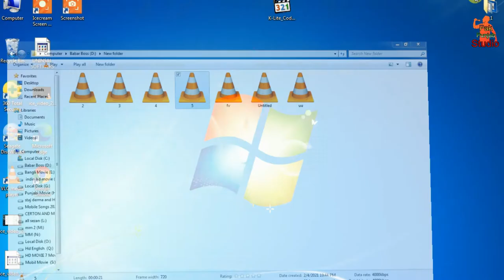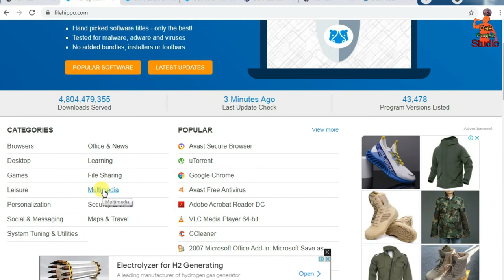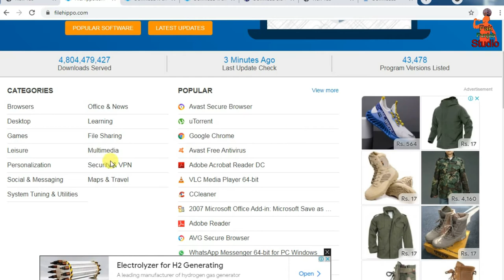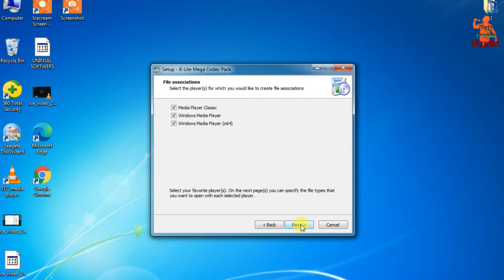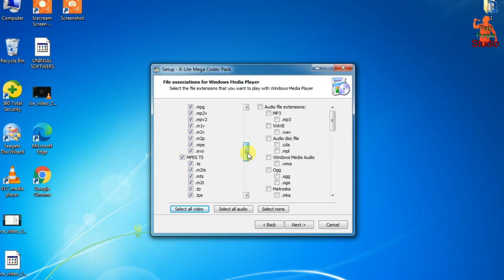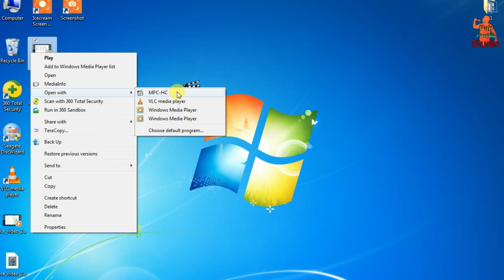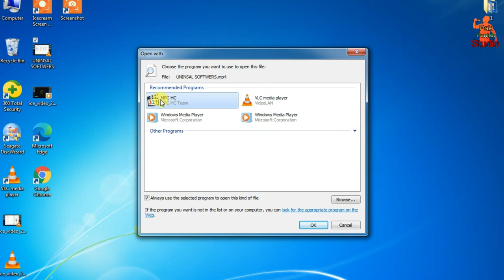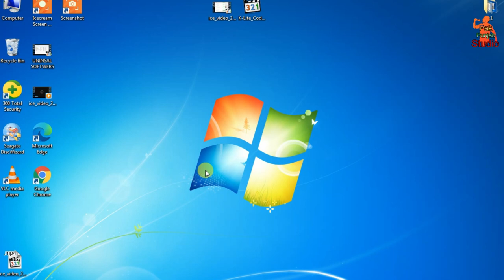K-Lite Codec Pack Installation and Best Settings Configuration | k lite codec pack kya hai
Hi
i am Babar usman

Playlists Catagery